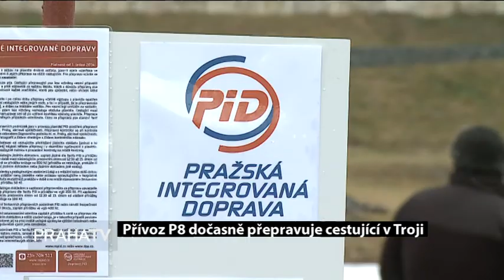Přívoz P8 přepravuje cestující v Troji dočasně